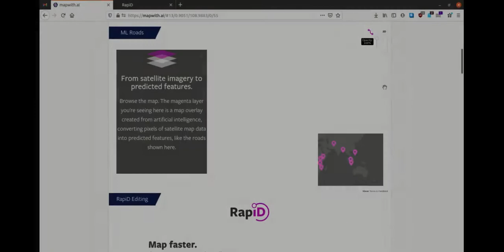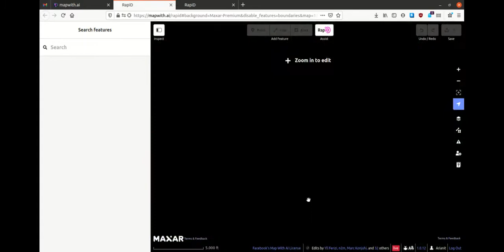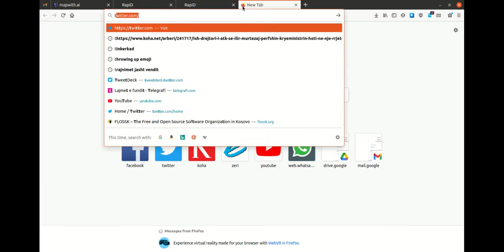Hartografimi i rrugëve në OpenStreetMap (OSM) duke përdorur inteligjencë artificiale (AI)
Demonstrim i hartografimit të rrugëve në OpenStreetMap duke përdorur veglën AI

Nëse ju pëlqen ky aktivitet dhe dëshironi të ndihmoni në ndërtimin e hartës më të mirë të Kosovës, bashkohuni me OpenStreetMap Kosovo në bisedë në